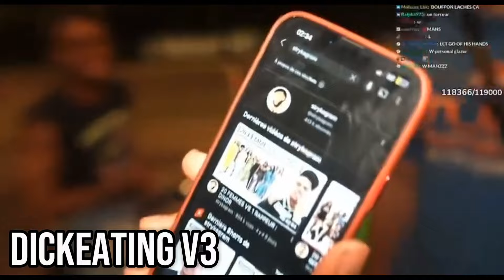Kai Cenat's Best of FRANCE (Pape San,OGEMAN, BORIS BAKER....)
Kai Cebat moment drôle durant son stream irl à Paris.